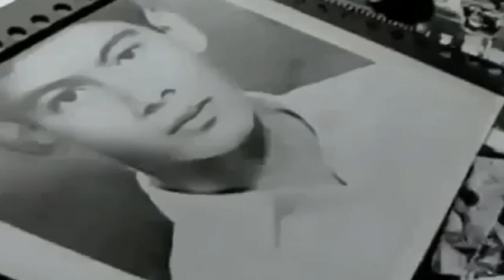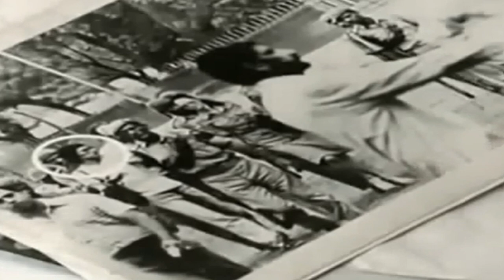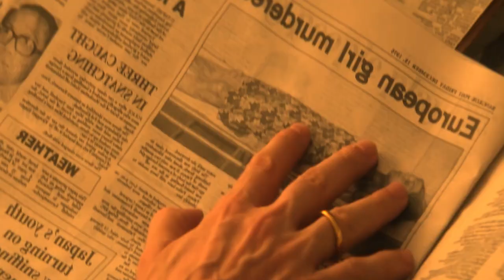El MISTERIOSO CASO de... CHARLES SOBHRAJ (la SERPIENTE) 😱😱😱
Charles Sobhraj, nacido en 1944, es un asesino en serie francés encarcelado de origen vietnamita e indio; también se le conoce como "La Serpiente" o "El Asesino del Bikini", apodado así debido al atuendo con el que vistió a alguna de sus víctimas.

Fue el principal sospechoso de al menos una docena de asesinatos de viajeros occidentales que tuvieron lugar en el sur de Asia en la década de 1970; y durante un tiempo fue el hombre más buscado por Interpol antes de su captura en 1976.

TWITTER: Aquí podréis ver fotos y pequeños vídeos sobre todo tipo de temas relacionados con el mundo de la ufología, lo misterioso y lo paranormal.

Por fin este canal tiene su reflejo en emisiones de podcasts dedicados al apasionante mundo del misterio, a través de la plataforma IVOOX. GRACIAS A TODOS POR VUESTRO APOYO,
CAMINANTES.